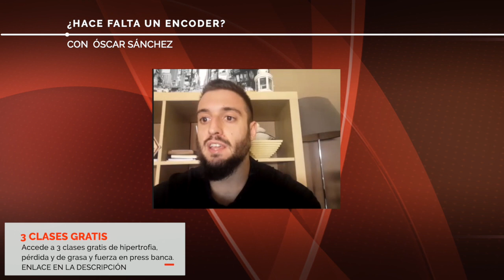¿Te hace falta un ENCODER para MEJORAR tus MARCAS? | Óscar Sánchez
CURSOS EN LA DESCRIPCIÓN 👇| En esta ocasión Óscar Sánchez nos cuenta su opinión sobre la utilización del encoder en el powerlifting.

¿Quieres formarte como Entrenador o Dietista? Junto a Fit Generation, puedes prepararte con los mejores para el examen que te permitirá ejercer legalmente de ello.